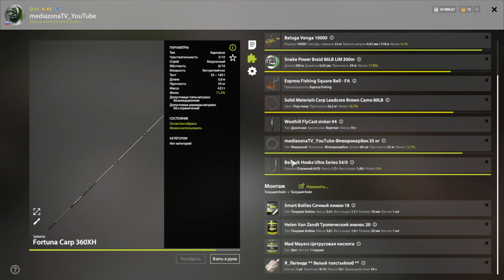рр4 р.Сура Толстолобик Белый + Пестрый 09.06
Клипса 20 . точка под высиживание. рекомендую ставить бойлы 14-15 на них клев чаше. всем нх нч .